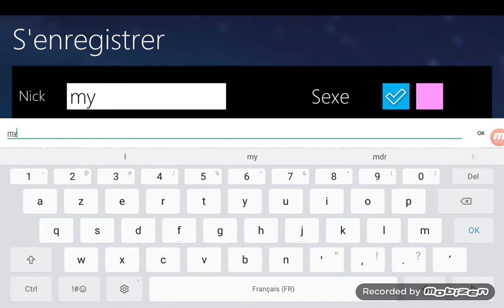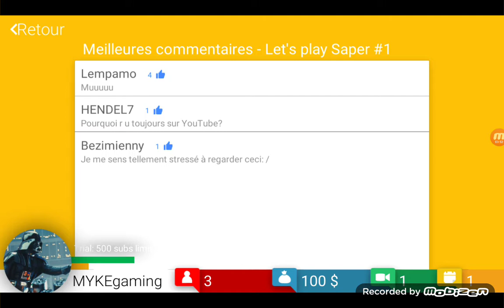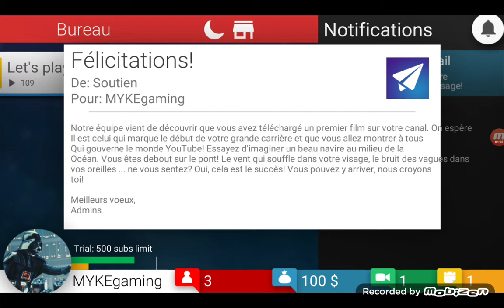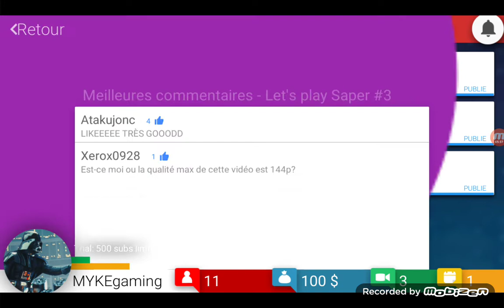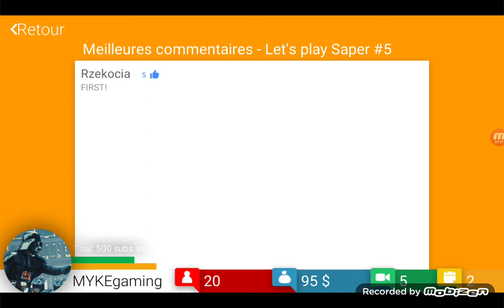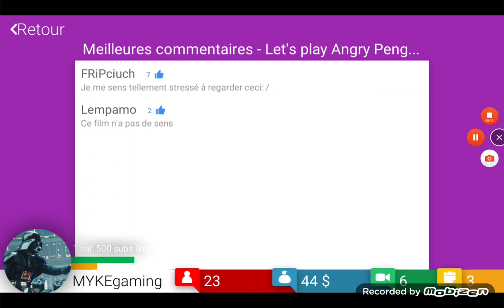LETS PLAY TUBE TYCOON #1